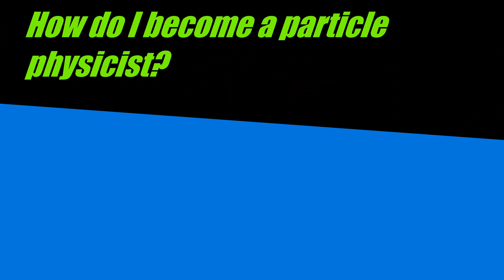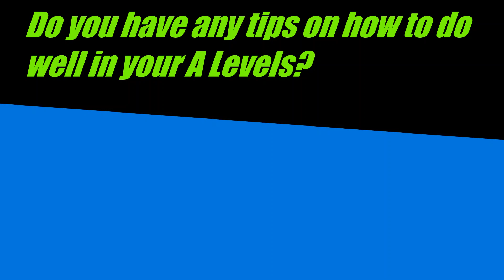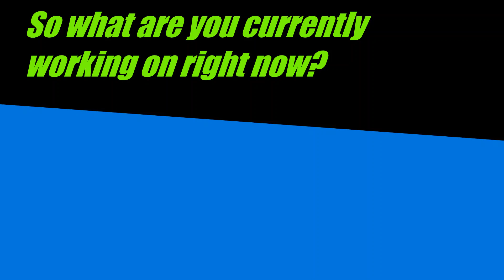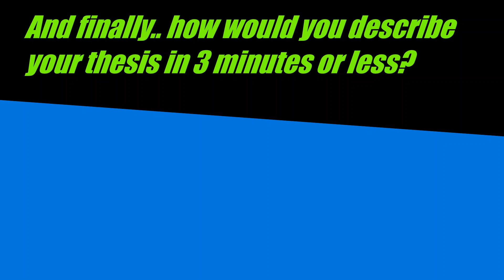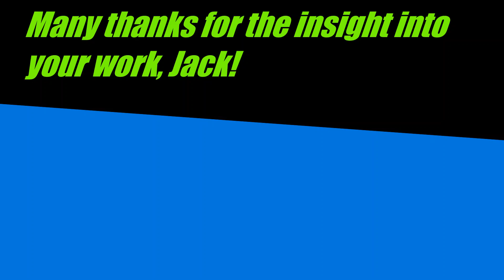How to become a particle physicist?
An interview with Jack Holguin, who is just finishing his PhD in Theoretical Particle Physics at the University of Manchester.